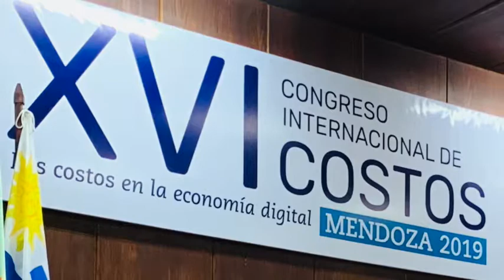ZAMBA DE LOS 30 AÑOS del IAPUCO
Esta canción fue escrita por los Profesores Daniel Cascarini (letra) y "Goyo" Coronel (música) en homenaje a los 30 años del IAPUCO. La misma se grabó en la ciudad de Paraná.